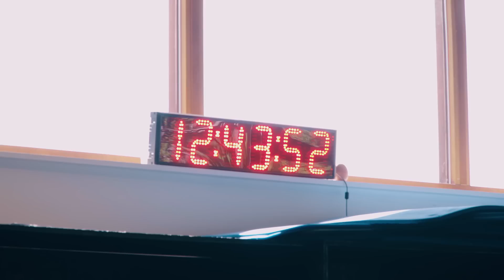FITNESS met TOM van de INTERCOM // Mattie & Marieke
Als regisseur van Mattie & Marieke is Tom van de Intercom de ruggengraat van de ochtendshow. Gelukkig traint hij die rug (en de rest van zijn lichaam) wel vier keer in de week in de sportschool. Kijk een dagje mee in het sportieve leven van fitboy Tom.

Terwijl Mattie & Marieke op vakantie zijn, kan je iedere vrijdag vanaf 16.00 uur meekijken met een dag uit het leven van Mattie, Marieke, Anne-Marie, Tom van de Intercom en Joe Stagiair van de Show.

Aanstaande maandag 29 augustus zijn Mattie & Marieke terug op Qmusic.